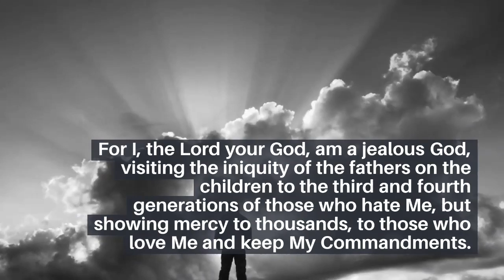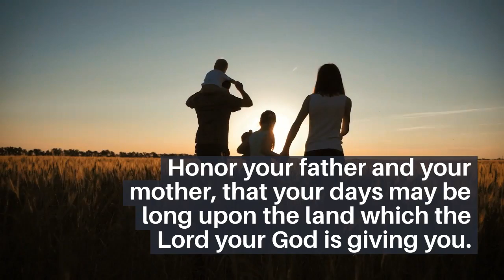The Ten Commandments-The Holy Bible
"I am the Lord your God, who brought you out of the land of Egypt, out of the house of bondage.

You shall have no other gods before Me.

You shall not make for yourself a carved image, or any likeness of anything that is in heaven above, or that is in the earth beneath, or that is in the water under the earth; you shall not bow down to them nor serve them.

For I, the Lord your God, am a jealous God, visiting the iniquity of the fathers on the children to the third and fourth generations of those who hate Me, but showing mercy to thousands, to those who love Me and keep My Commandments.

You shall not take the name of the Lord your God in vain, for the Lord will not hold him guiltless who takes His name in vain.

Six days you shall labor and do all your work, but the seventh day is the Sabbath of the Lord your God.

In it you shall do no work: you, nor your son, nor your daughter, nor your male
servant, nor your female servant, nor your cattle, nor your stranger who is within your gates.

For in six days the Lord made the heavens and the earth, the sea, and all that is in them, and rested the seventh day.

Therefore the Lord blessed the Sabbath day and hallowed it.

Honor your father and your mother, that your days may be long upon the land which the Lord your God is giving you.

You shall not commit adultery.

You shall not bear false witness against your neighbor.

You shall not covet your neighbor's house; you shall not covet your neighbor's wife, nor his male servant, nor his female servant, nor his ox, nor his donkey, nor anything that is your neighbor's.

The Ten Commandments (Exodus 20:2-17 NKJV)

Relax and Unwind with Animal Pins!